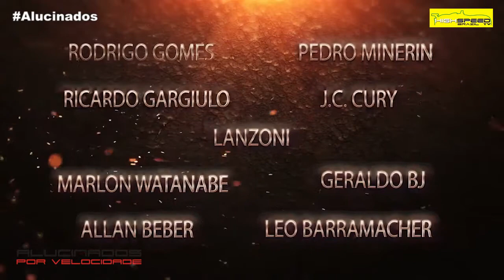Alucinados Por Velocidade​ - 06/10/2017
- Euroformula Euroformula​ EuroFormula Open​ Euroformula Open​ Euroformula Euroformula Euroformula Press​

- International GT Open​

- MotoGP​ Elétrica

- F1​ Formula 1 2017​ FORMULA 1​

- FIA Formula E​

- Stock Car​

- WorldSBK​

- NASCAR​

- IMSA​

Apresentação Matheus Furlan​

Comentários Pedro Rodrigo​

Convidados Piloto Gustavo Ariel​

                    Alex Oliveira​

Esperamos que gostem! Curta, Comente e Compartilhe, isso nos
ajuda bastante, obrigado..

Curta nossas Fãpage

PILOTOS HIGH SPEED

KART
Kleber Barcellos Eletric

BRASILEIRO DE TURISMO
Fernando Croce

FÓRMULA 1600
Ricardo Haag

FÓRMULA VEE
Cristiano Denardi

OLD STOCK RACE
Rodrigo Helal

SPRINT RACE
Gabriel Lusquiños

MARCAS E PILOTOS SP
Alê Peppe

ENDURANCE
Fernando Fortes

CSN INFORMÁTICA E EVENTOS
Endereço: Rua Roldão de Barros 301

SEBO EMPÓRIO DAS LETRAS INTERLAGOS
Endereço: Av. Antônio Barbosa da Silva Sandoval 83
Interlagos - SP